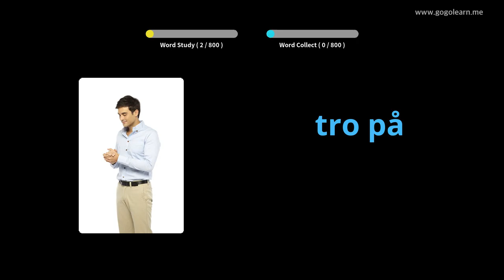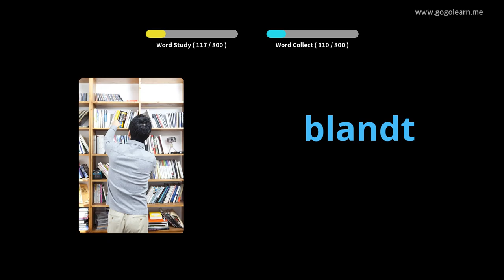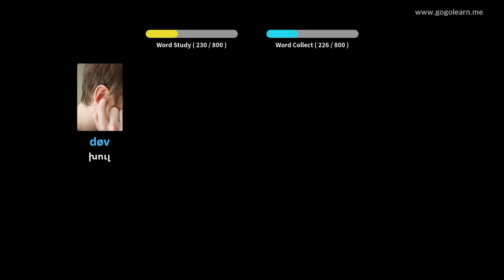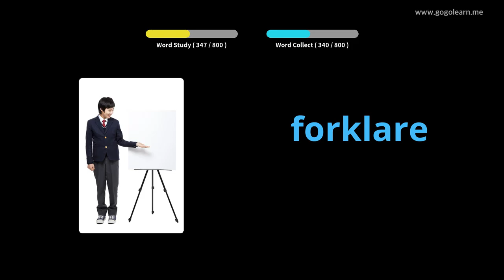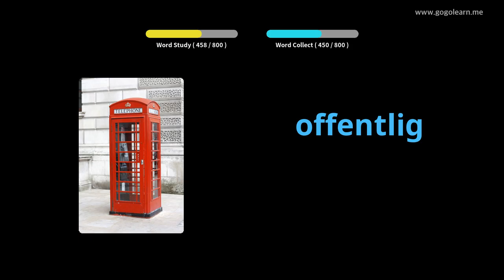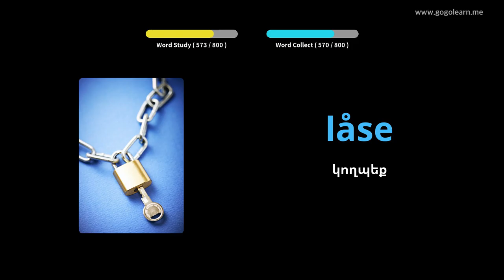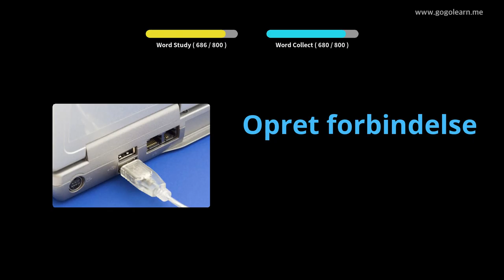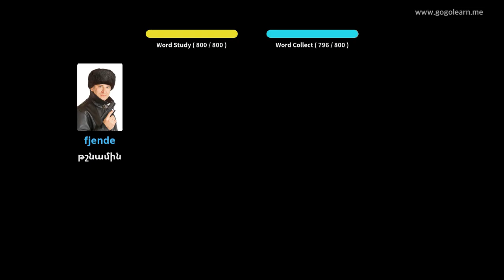Սովորեք Դանիերեն նկարներով | Դանիերեն բառապաշար Քնելիս լսելիս | Golearn